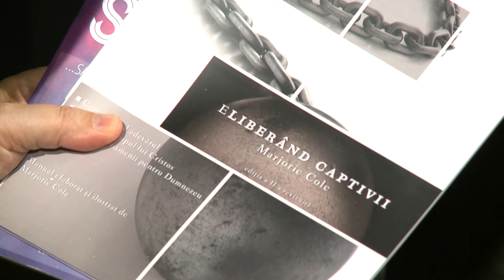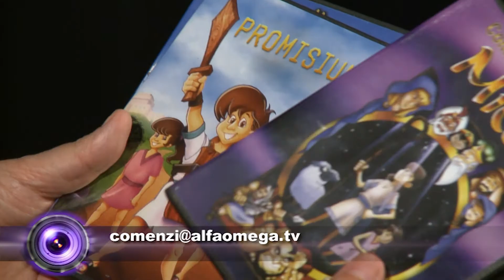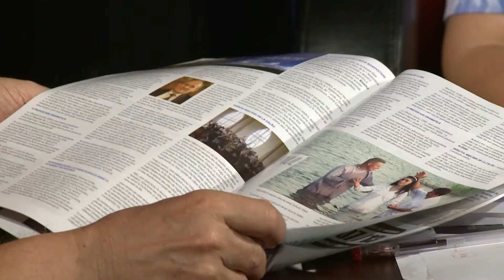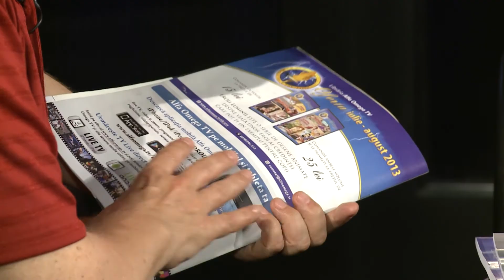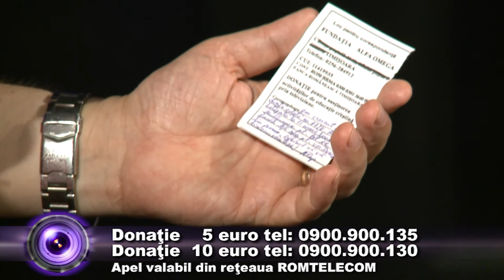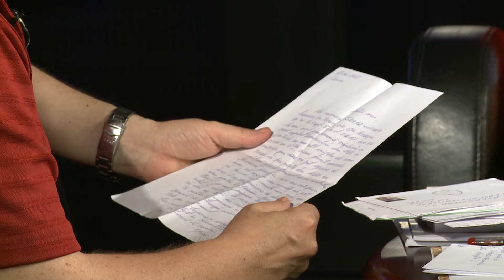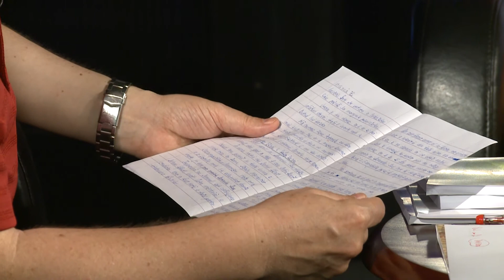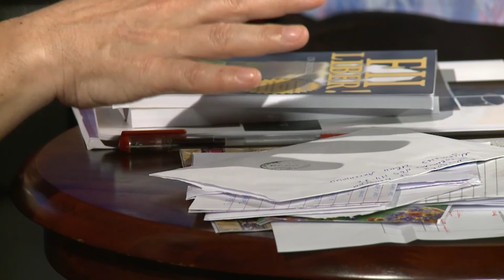Alfa Omega in obiectiv - 11 iulie 2013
Din cuprinsul editiei:
- Comentarii la turneul evangelistic a lui Tony Anthony in Romania; imagini de la evanghelizarea din Biserica "Oastea Domnului" din comuna Marginea, jud Suceava
- Impresii si secvente video din emisiunea speciala "Calea, Adevarul si Viata", despre principii biblice in afaceri, inregistrata in Vicovul de Sus (Bivolarie) cu patronul unei mari firme crestine din Bucovina
- prezentarea de resurse pentru slujirea de vindecare si eliberare disponibile pe
- resurse video pentru copii - videoteca de vacanta
- marturie a Mirelei Petan si multumiri aduse Domnului pentru protectia divina care a ferit echipa Alfa Omega de un accident care ar fi putut avea urmari tragice
- raspunsuri la scrisori, rugaciune de binecuvantare pentru partenerii Alfa Omega Tv